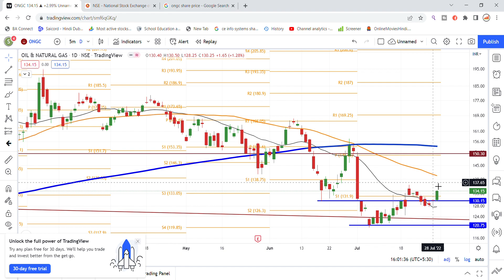ONGC Share Latest News | ONGC Share Analysis | ONGC Share News Today | ONGC Share Breaking News